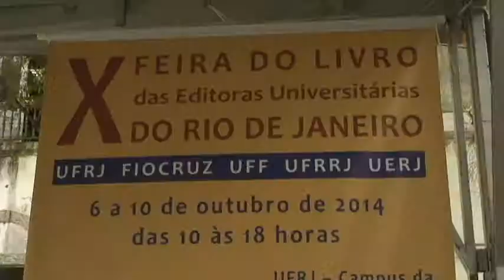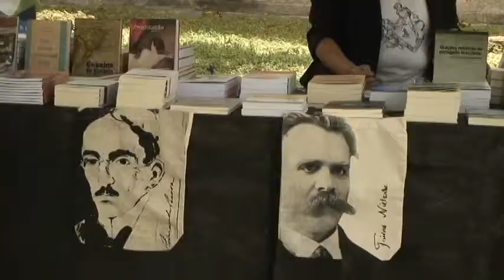Feira de editoras universtárias vende livros com 50% de desconto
Errata: A feira acontece até sexta-feira (10) e não até quinta-feira, como dito na reportagem.

Entre os dias 6 e 10 de outubro está sendo realizada a X Feira do Livro das Editoras Universitárias do Rio de Janeiro, com estandes das editoras da UFRJ, UFF, UFRRJ, UERJ e FIOCRUZ. A maior parte das publicações é vendida com 50% de desconto.

Estão disponíveis para venda os três recentes lançamentos da Editora UFRJ: Uma Bola no Pé e Uma Ideia na Cabeça; História do Pensamento Economico; e Secchin: Uma Vida em Letras. Todos com 50% de desconto.